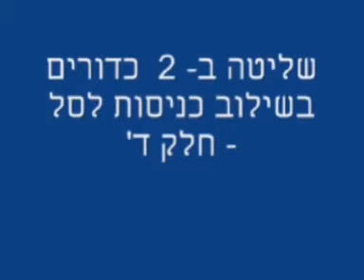אימון אישי בכדורסל עם המאמן נתי כהן - סרטון מס' 2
נושא: שליטה בשני כדורים והטעיות לפני כדרור.
קטע 1 - שליטה מתקדמת בשתי כדורים - חלק ב'.
קטע 2 - שליטה מתקדמת בשתי כדורים - חלק ג'.
קטע 3 - שליטה בשתי כדורים בשילוב כניסות לסל.
קטע 4 - הטעיות לפני כדרור וכניסה לסל.
קטע 5 - הטעיות לפני כדרור וכניסה לסל - המשך.
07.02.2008